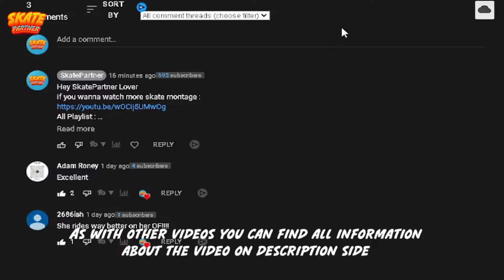Sayaka Takano 2022 🛹 Element Skateboard's Skater doin' Skateboarding Tricks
Sayaka Takano 2022 Skateboarding Tricks Best Skateboarding Clips
I'm not the owner of all those videos, I just make an edit with my imagination

Skater Instagram : taka_nu

⏰ Timestamps :
00:00 - Intro
00:29 - Skip Intro

❤️ SkatePartner  ❤️
🛹 Welcome another Skateboarding Video series
as you can see from the channel videos page we gonna posting skateboarding videos compilation nearly every day